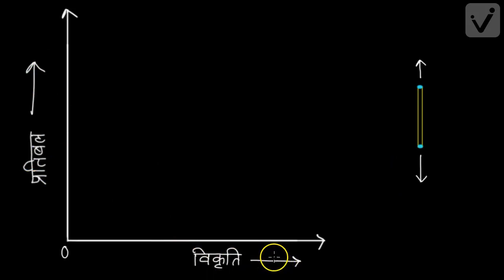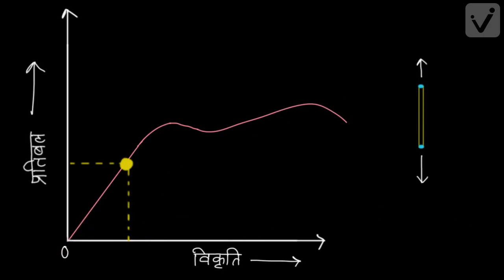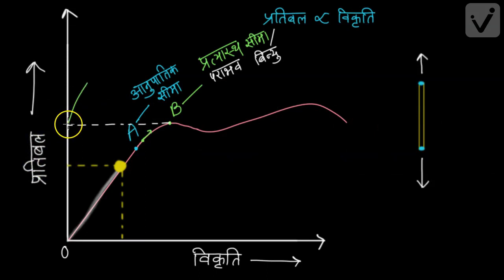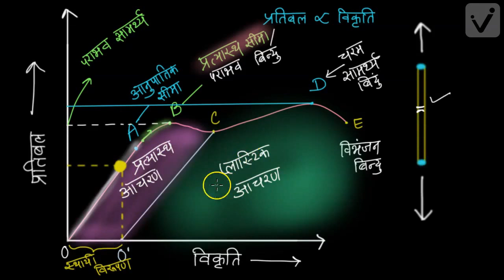ठोसों के यान्त्रिक गुण-1 (कक्षा -11)